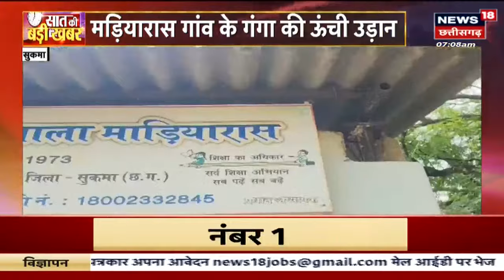Sukma : मड़ियारास गांव का गंगा बनेगा Doctor, अनपढ़ मां-बाप का बेटा बनने चला Doctor | News18 MP CG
Sukma से खबर है. घोर नक्सल प्रभावित जिला Sukma की तस्वीर अब बदलने लगी है. यही वजह है कि मड़ियारास गांव का एक युवक गंगा Doctor बनने जा रहा है.